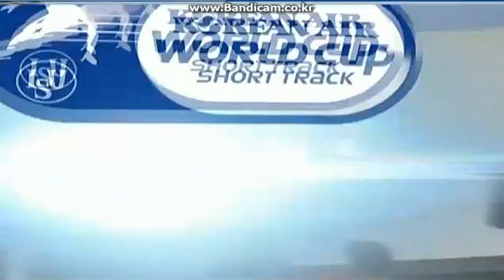102211 ISU WC1 Men 1000m Final.avi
ISU Short Track Speed Skating WC1- SLC, UT